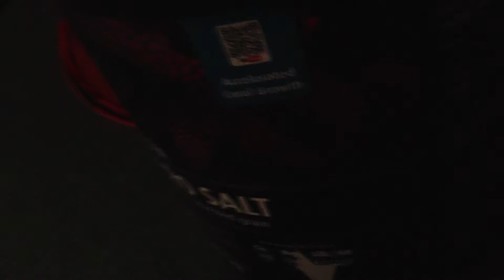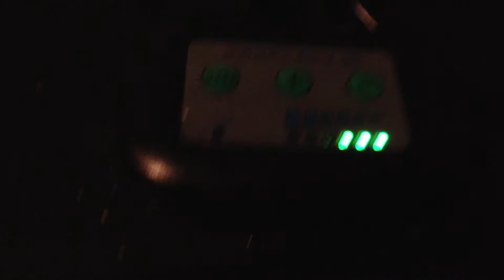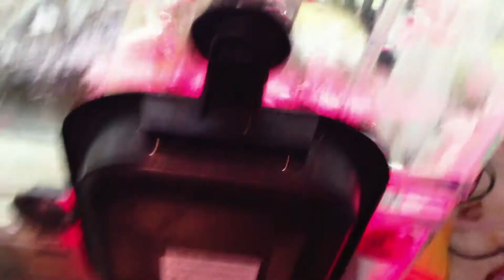75 gallon in wall reef tank week3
I have set up my 75 gallon so far i love it and i think it looks great on the wall with everything hiding in the back. let me know your thoughts in the comment section below.